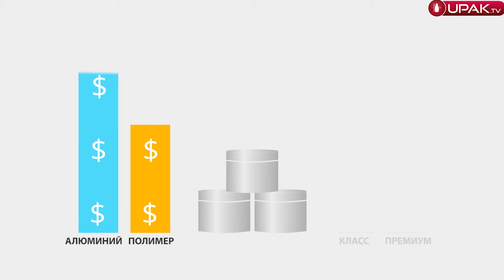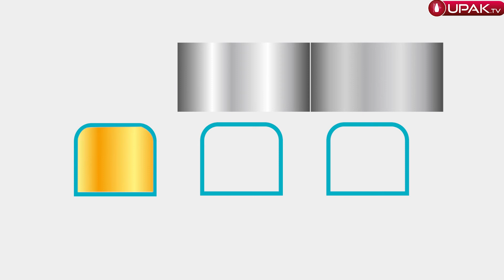Упаковка из алюминия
Упаковка из алюминия обдалает рядом преимуществ, о которых мы расскажем в новом коротком видео.